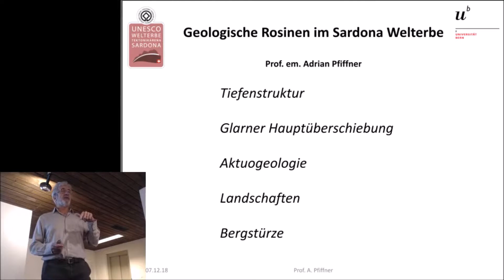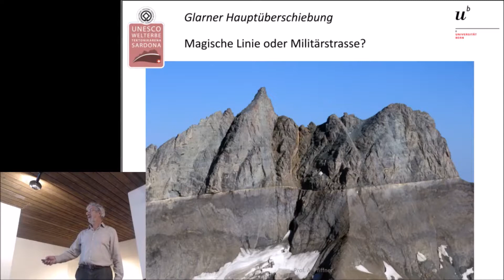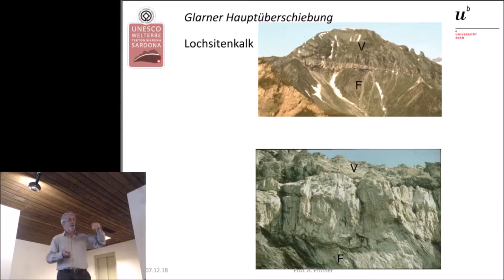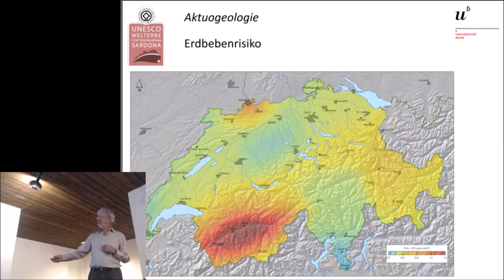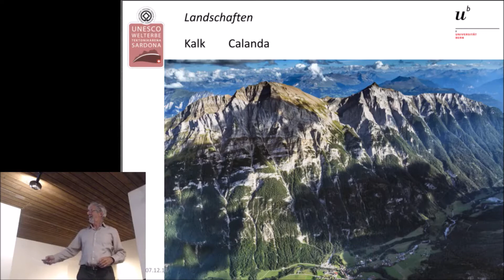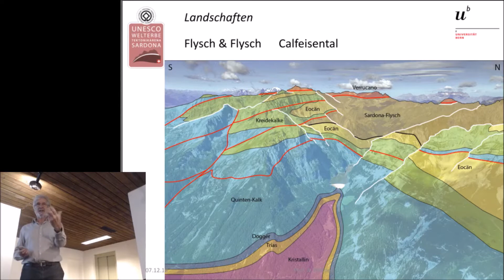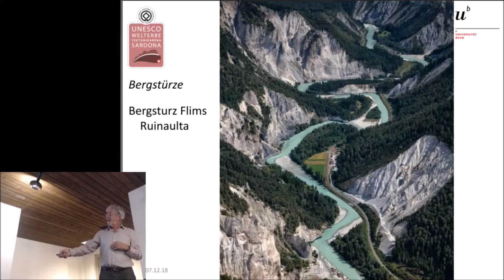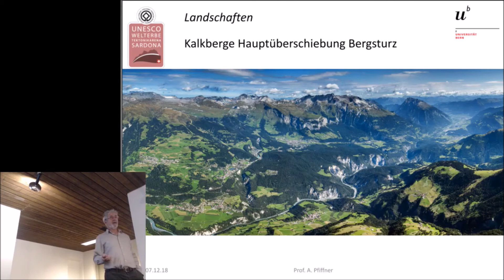Geologische Rosinen im Welterbe Sardona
Vortrag durch Prof. em. Adrian Pfiffner im Dezember 2018 in Bonaduz, GR and der jährlichen GeoGuide Versammlung